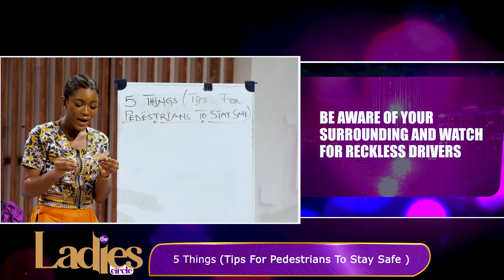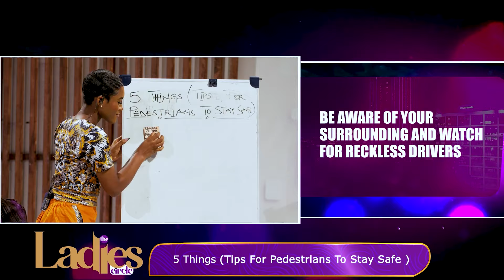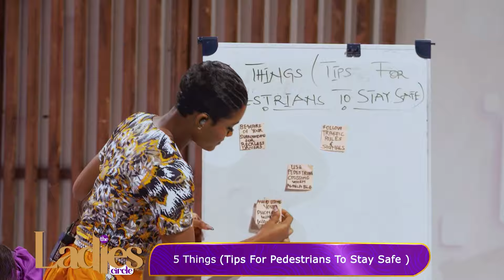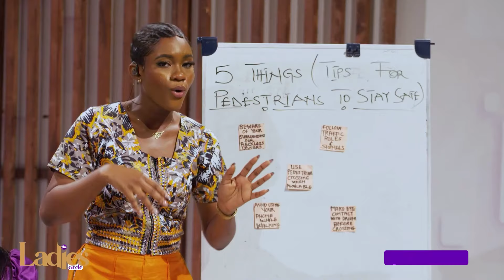The Ladies Circle: Fun Game Time with GMB’s Naa Ayeley – Laughter & Surprises